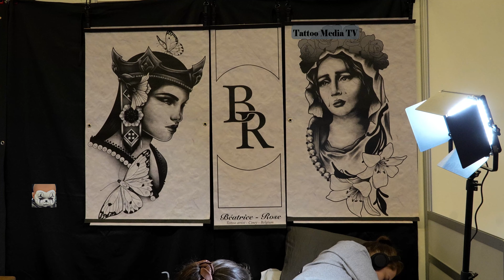Einige der besten Tätowierer hier auf der 11. Arel Tattooshow in Belgien 01.04.2023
Please visit my YouTube-Channel to watch my self-filmed videos from the tattoo scene.